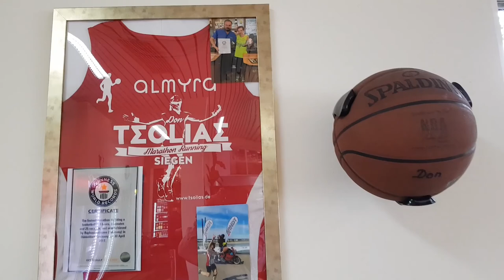Wedding day 2020 at TSOLIAS Siegen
Our first anniversary.